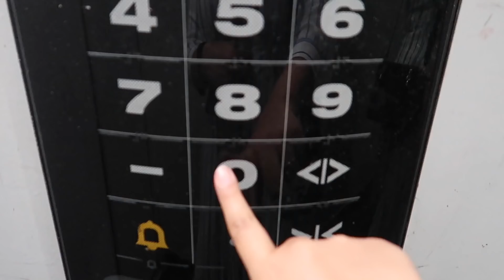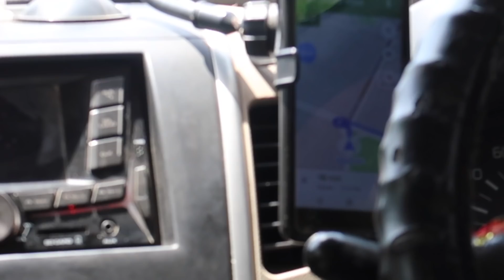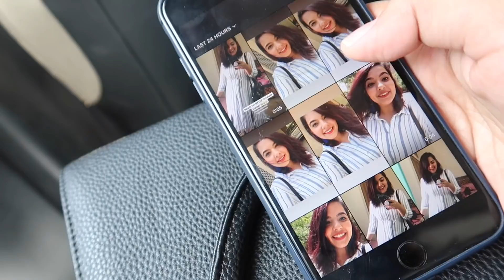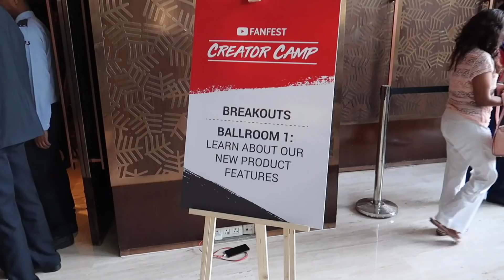My First Time at the Youtube FanFest Creator Camp (Delhi) 2019!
Hello my happy faces!

I was a part of this years YouTube Fanfest Creator Camp and it was such a delightful experience! I am sharing some bits with you in today's bonus video! Hope you will like it!

Make sure you check out the channels of all the amazing creators I showed in this video!

Outfit details:
Dress - Westside Store in Sector 29, Gurgaon
Heels and Earrings - H&M (from Ambience Mall, Gurgaon store)
Lipstick - Red Rush by Sugar Cosmetics
Bag - Lino Perros (PR package)

Tada!
Ridhi